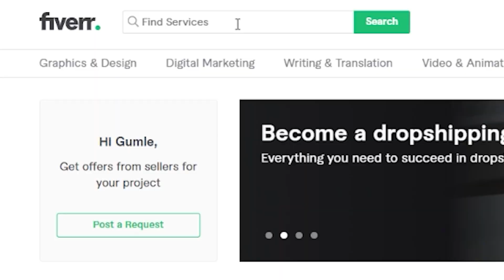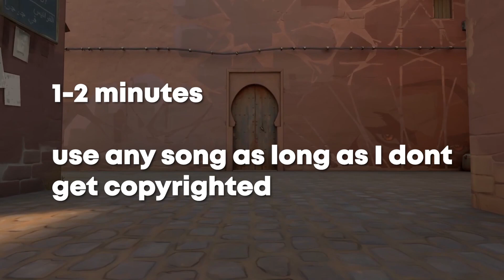How I hit Impossible Raze jumps in Valorant (with handcam)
I hit impossible RAZE jumps with handcam, then hired a Valorant editor for a Raze montage.

So I hired a valorant Raze montage editor to edit my handcam Raze clips.

Chapters:
Intro: 00:00 - 01:01
Getting Raze clips: 01:01 - 08:36
Raze montage: 08:36 - 10:27
Ending: 10:27 - 10:35